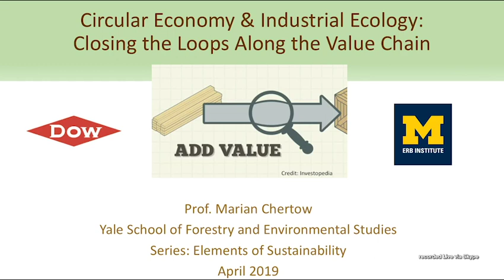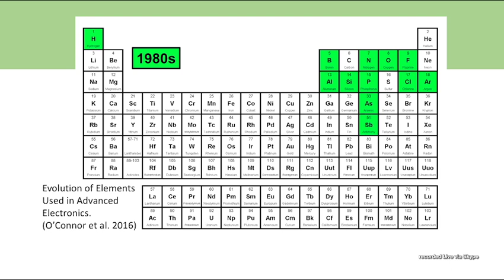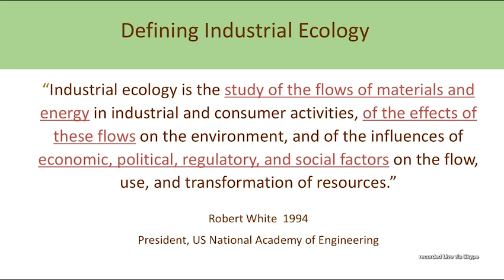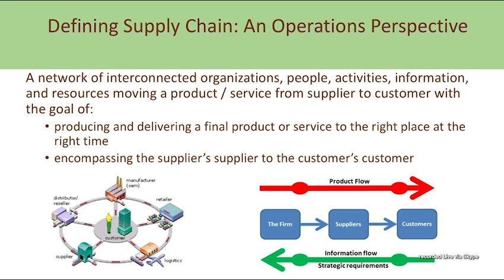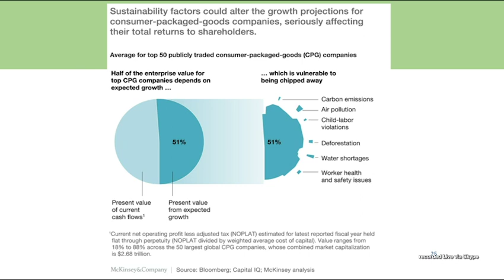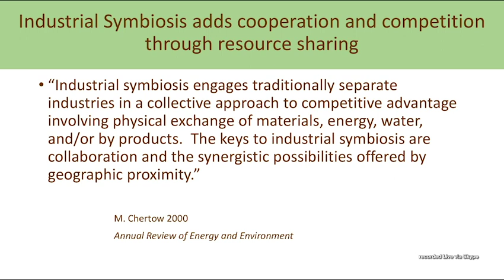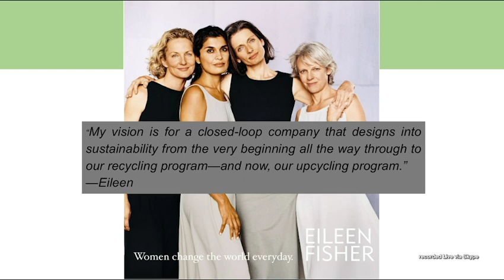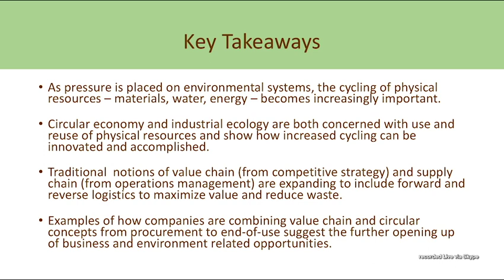Circular Economy and Industrial Ecology: Closing the Loops Along the Value Chain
In this lecture, Dr. Marian Chertow (Yale University) examines the importance of cycling resources in the global economy. She will use the value chain as an organizing framework to provide insights on the interdependencies that surround a circular economy from production and operations to sales and marketing as well as after-market end of use. During her talk, Prof. Chertow will discuss many concepts of a “circular economy” and the related science of “industrial ecology” – both of which focus on resource consumption over the lifecycle of goods and services. Specific topics such as waste reuse and product life extension are drawn from various industries emphasizing ways companies can engage resource availability collaboratively.